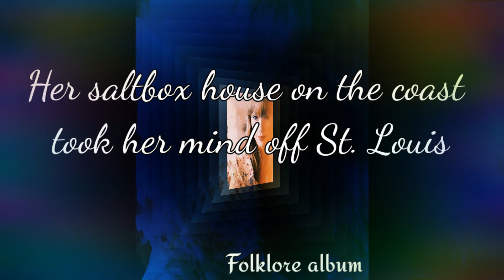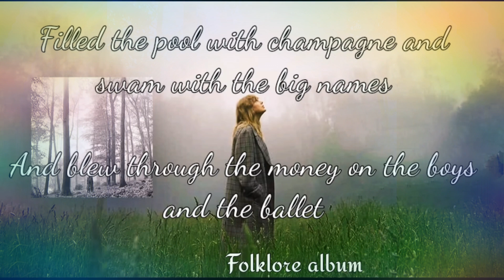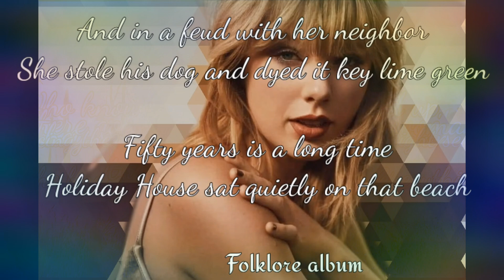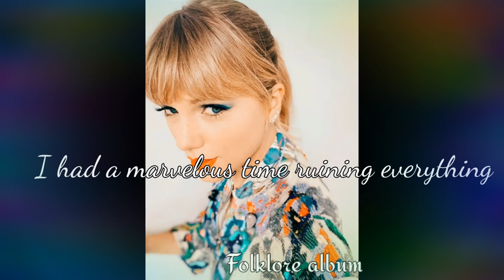Taylor Swift - The Last Great American Dynasty | Song Lyrics